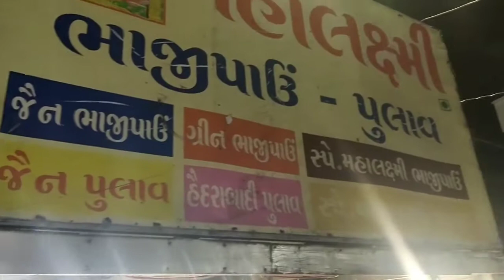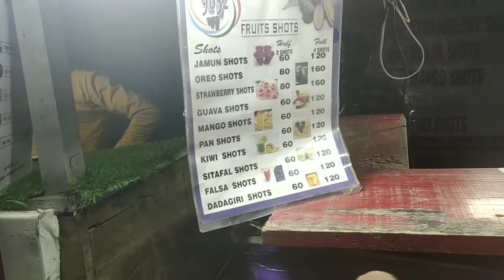अहमदाबाद की बेस्ट फ़ूड प्लेस जहा पर हर स्टाल में कुछ स्पेशल बात है | Indian Best Food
In this Video we have explore Manek Chowk which is a food chopati in ahmedabad city daily in Night time around 7 pm to 11 pm
List of Food Available here -
Chocolate three layer Sandwich
Fire Pizza
Special Mahalakshmi Pav Bhaji
Jini Dosa
Jamun Shots
Must Visit Location...
Thanks